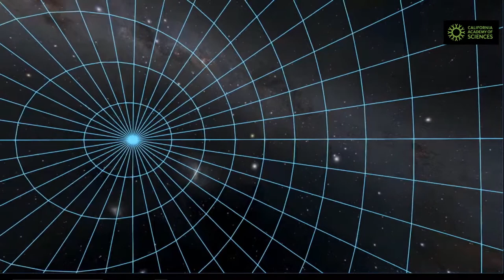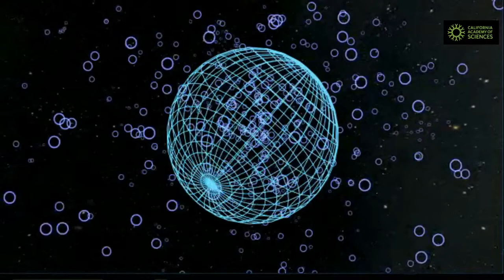Live on June 8: Tour of the Universe from Morrison Planetarium!